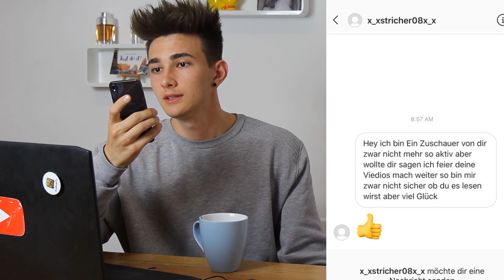Versuche NICHT zu Weinen... FAIL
In diesem Video Weine ich mehrmals fast, eigentlich zeige ich mich nicht so aber ich glaube es ist super unterhaltsam... ich hoffe das zuschauen hat euch gefallen!

Vergiss nicht eine Bewertung da zu lassen,
kostet nichts und hilft mir zu sehen was ihr mögt und was nicht :)